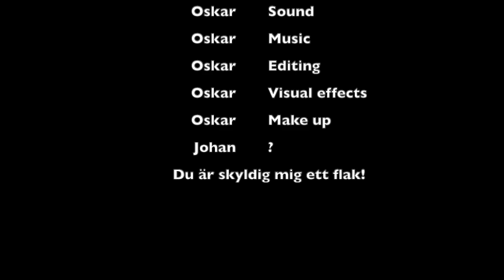Johan Östlund - UF Ansökan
Rösta Johan till UF i G4!